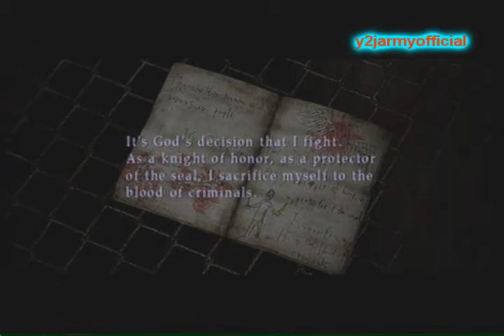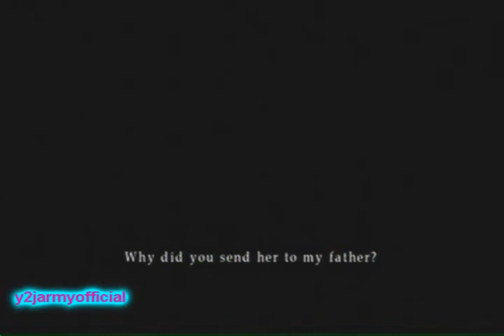Silent Hill HD Collection(SH3) Walkthrough Part 16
ok this is my 2nd time doing this walkthrough last time on the ps2,sub comment and rate,heres the link for the rest of this walkthrough